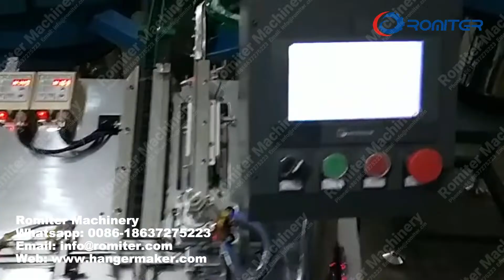Máquina automática de montagem de esteira com clipe de metal com braçadeira de cabide